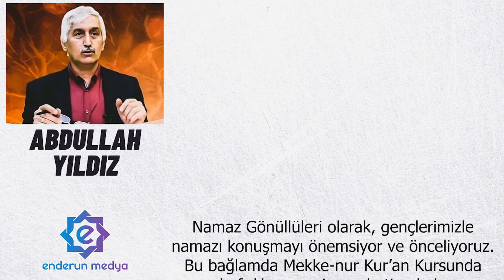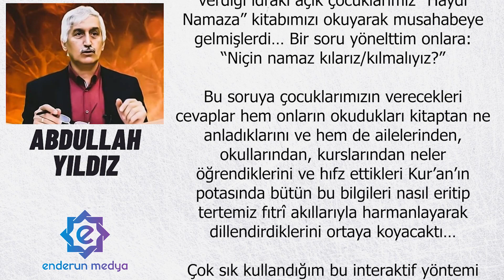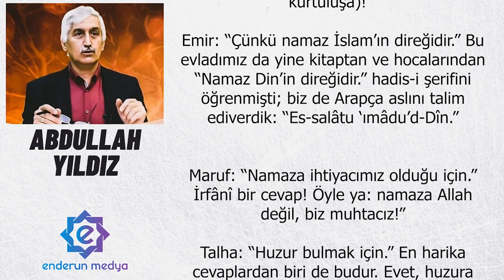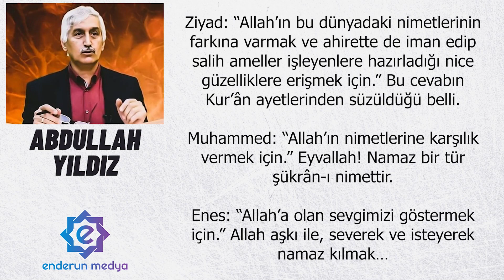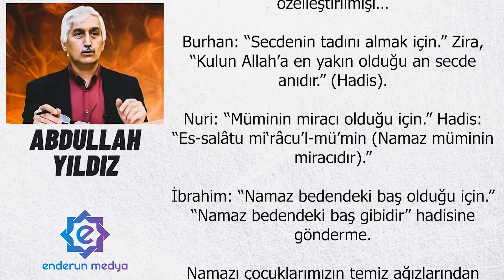Çocuklarla Namazı Konuşmak - Abdullah YILDIZ - Sesli Makale